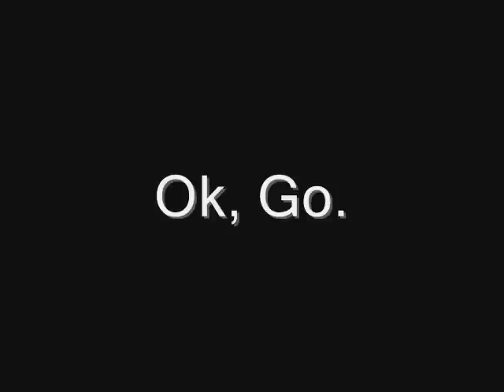Projecting.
Granola confessing. And playing with editing. Sound sucks. Smoking sage cigarette. Entirely legal. Tay playing flute in the other room.

PS--I don't know why I sound so country throughout and especially at 1:37. I'm from NY.